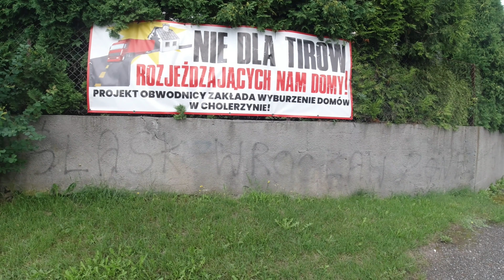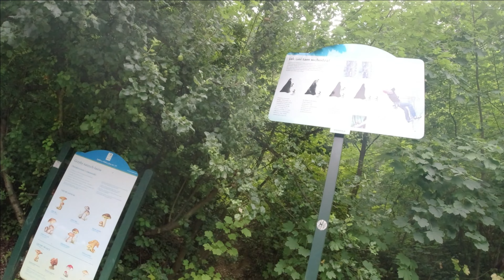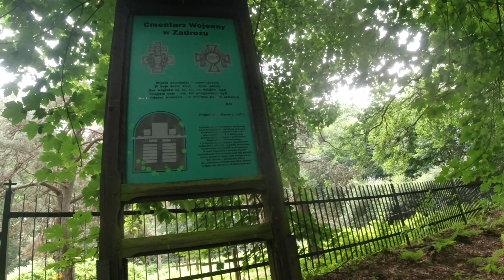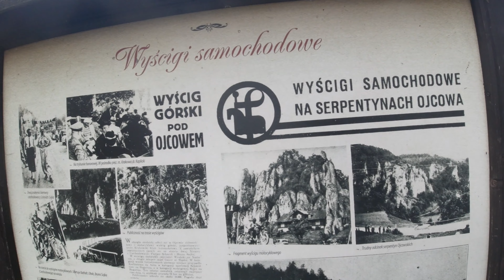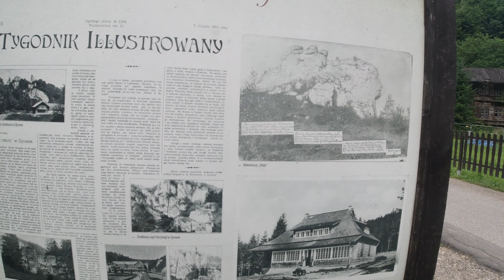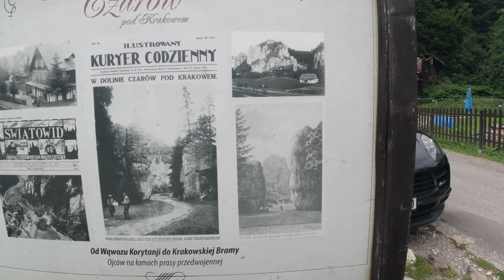TRASA NA ROWER SZOSOWY TREKKINGOWY GRAVEL ❌ WYŻYNA KRAKOWSKO-CZĘSTOCHOWSKA ❌ SZLAK ORLICH GNIAZD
Tym razem moja trasa rowerowa biegła przez niezwykle urokliwe tereny Wyżyny (Jury) Krakowsko-Częstochowskiej. Jechałem z Krakowa przez Dolinę Będkowską, Jerzmanowice, Sułoszową do Ojcowa. Po drodze zahaczyłem o kilka atrakcji turystycznych i rowerowych, m.in. słynne drzewo wisielca w Sułoszowej, Zamek Piaskowa Skała, Cmentarz Wojenny w Zadrożu z czasów I wojny światowej. Trasa zachwycająca zmiennym krajobrazem: najpierw pagórkowate lasy, potem rozległe pola w Sułoszowej, w końcu wapienne skałki. Kilkadziesiąt kilometrów przejechałem rowerem szosowym, choć trasa ta nadaje się również na inne rodzaje rowerów: gravel, a także rower trekkingowy.

Vlog kolarski JA Rowerowy: zapraszam do oglądania filmów z moich tras, rundek, wycieczek rowerowych na rowerze szosowym i górskim.